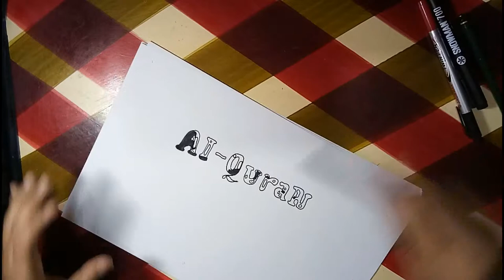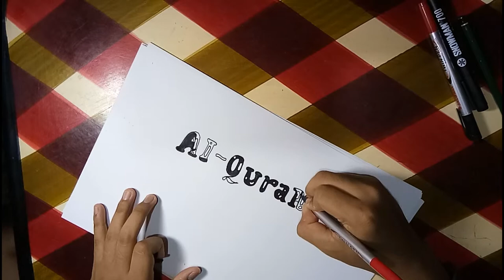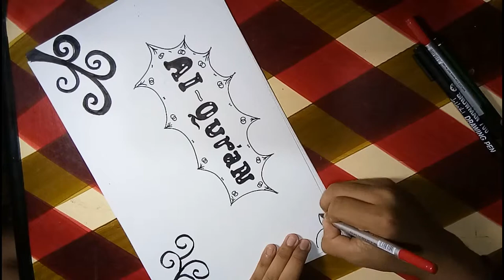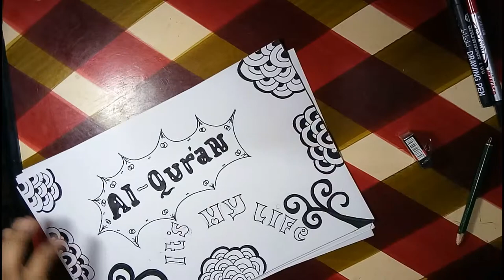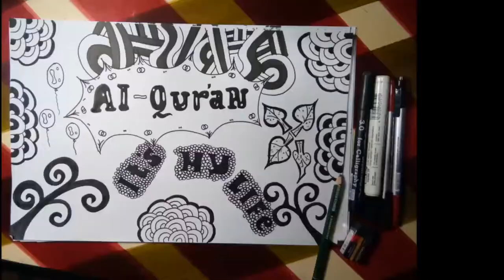NICE DOODLE!!!.. HAVE FUN WITH MY DOODLE (AL-QUR'AN IT'S MY LIFE)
sunnguh Al-Qur'an itu indah..